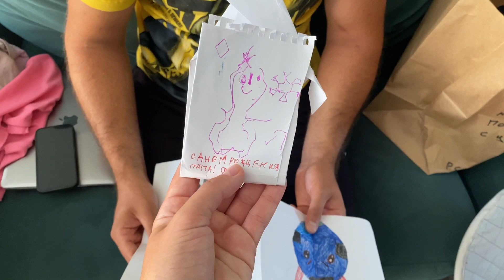День рождения главного человека в Парке ВОЛКОВ❗️🎂 Еще один спасеныш🙏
Все спонсированный деньги пойдут на НОВЫЙ ПРОЕКТ.

Даже 10 рублей, УСКОРИТ создание Проекта